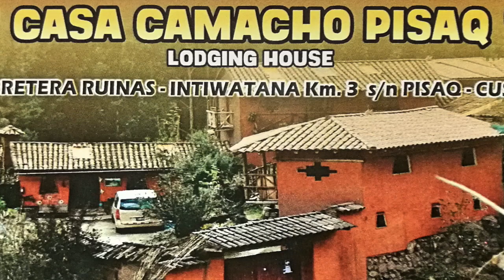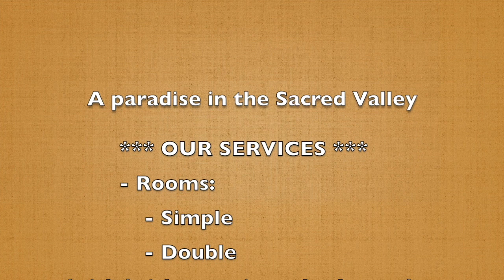CASA CAMACHO HOSTEL in PISAQ near INTIHUATANA RUINAS / CUSCO, PERU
Если вы уже в Перу, в прекрасном горном городе Писак (недалеко от Куско) или панируете прилететь сюда:

Всем очень рекомендую этот хостел -  CASA CAMACHO в г. Писак с красивейшим видом, горами вокруг, добрыми и отзывчивыми хозяевами, доступными ценами, уютными скромными комнатами, большой кухней, местом для йоги и танцев. В 10 минутах ходьбы от хостела знаменитые руины Инков - INTIWATANA, речка, эвкалиптовый лес и большое тихое пространство вокруг. До города Писак пешком 15 минут, а на местной маршрутке (collectivo) всего за 1 соль ( 3,30 солей - это 1$ USA) и за 5 минут вы в городе.

Живу в этом прекрасном месте уже почти месяц и вам рекомендую здесь задержаться минимум на неделю, отдохнуть от суеты, погулять в лесу возле руин, посидеть вечерами у костра,  посетить не спеша красивые достопримечательности рядом и различные интересные мероприятия, которые проходят в городе Писак.

Добро пожаловать в Hostel Casa Camacho!

🎥Shooting and editing / Disparo y edición - Maria Reutovich
✅You can order video advertising by job number / Puede ordenar la publicidad en video por número de trabajo:

I would be happy for your support and likes in my beginning group or channel 👍🏻Thank you and good luck to you 🙏🏻

 MUSIC IN VIDEO - The Orchard Music